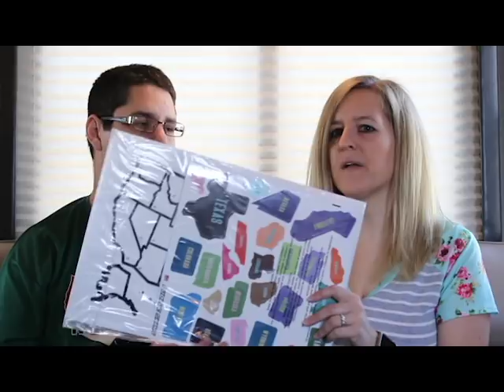Minimizing and New RV Gear Full Time RV Family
Check out what we're doing to get ready for our move into the RV! A lot of minimizing, selling, purging .. and buying gear for our new "house!"